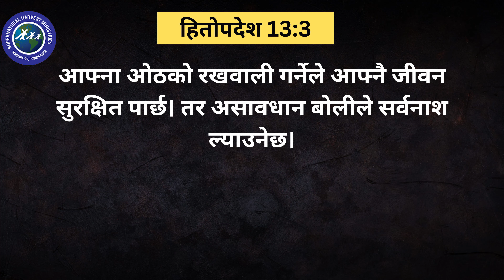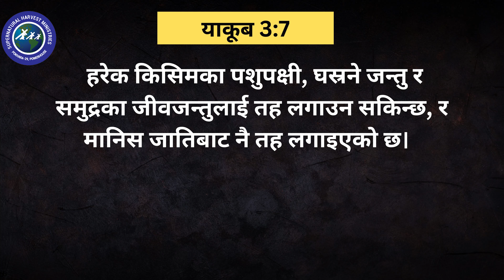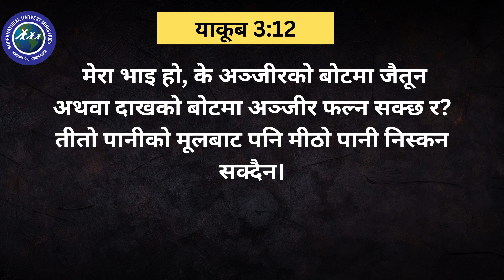हामी जे बोल्छौ त्य​ही पाउछौ | KESHAB ACHARYA | WE GET WHAT WE SPEAK | NEPALI CHRISTIAN SERMON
Title: हामी जे बोल्छौ त्य​ही पाउछौ | WE GET WHAT WE SPEAK
Speaker: Ps. Keshab Acharya

Visit our Church Abundant Harvest Church
चर्च: प्रशस्त कटनी मण्डली
( स्थान: पोखरा लेखनाथ-२९,पावरहाउस
समय: हरेक शनिवार बिहान १०:००-१२:०० बजेसम्म )
Warning: Uploading this video in other channels without our permission is strictly prohibited.